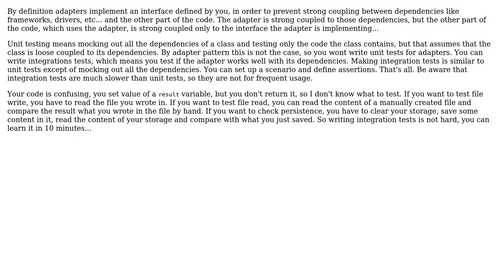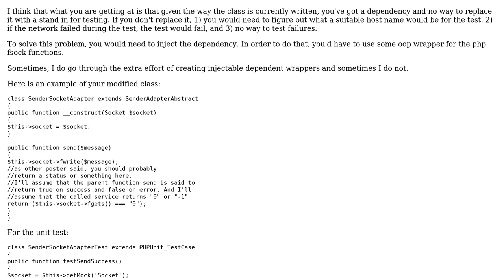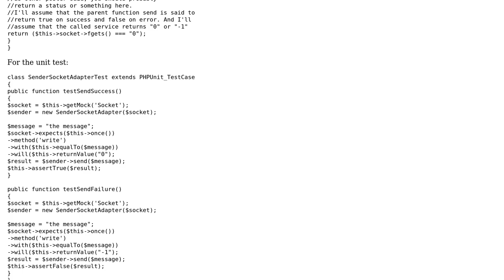Code Review: Unit-testing an adapter (3 Solutions!!)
Code Review: Unit-testing an adapter

With thanks & praise to God, and with thanks to the many people who have made this project possible! | Content (except music & images) licensed under CC BY-SA | Music | Images & others | With thanks to user roosevelt user Rob Apodaca user nemenems user Jamal user inf3rno and the Stack Exchange Network Trademarks are property of their respective owners. You are responsible for your own actions.